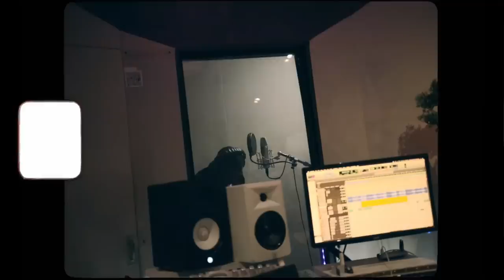2MRO- Where The Love At (WTLA)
2MRO- Where The Love At (WTLA)
2MRO Not Promised
@twomro on IG